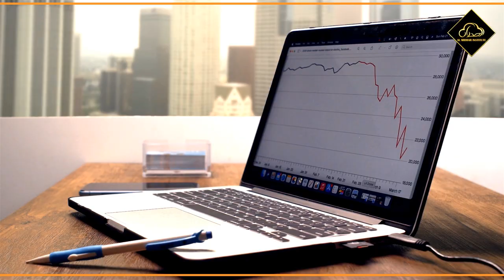کامیابی اور ناکامی کا معیار | Motivational Reminder by Ustaad Adeel Arfeen | Al Midrar Institute